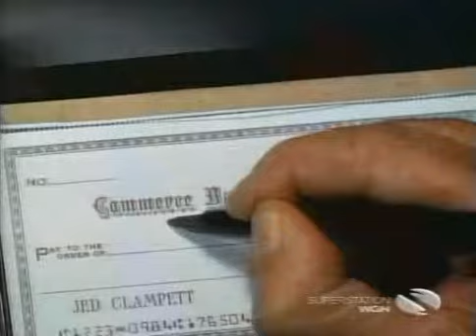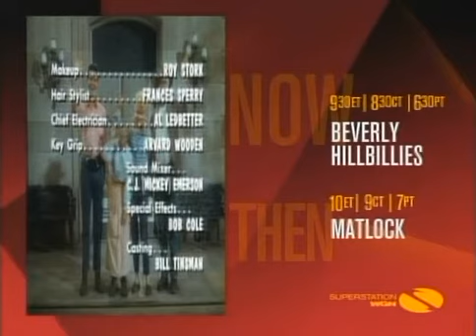The Beverly Hillbillies 9x03 Jed Buys The Capitol